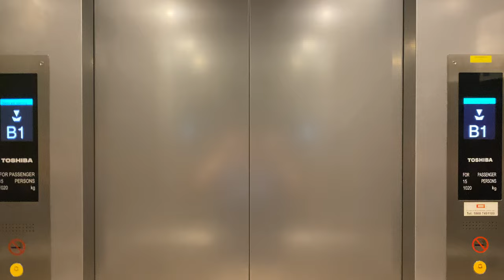TOSHIBA ELCOSMO-III MR @ NATIONAL INSTITUTE OF EDUCATION [BLOCK 2 LIFTS 2 & 3]